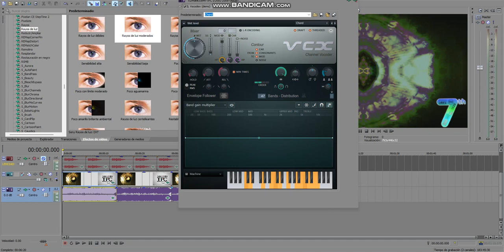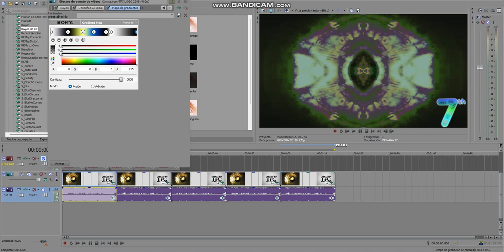How to make 5 New Effects for BRify, TSOBFVM1058, TBFMWCVM6013, TBFMVE606 and BSH205BAVEO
List of Effects:

1) Cool TBRVMC1025 Chorded
2) TSOBFVM1058 Phased
3) TBFMWCVM6013 Swiss Machine
4) Movieup V2.TBFMVE606
5) EnergyBSH205BAVEODestructor

Effects by The𝗕𝗥ainbowVideoMakerCreator1025 Mᴴᴰ